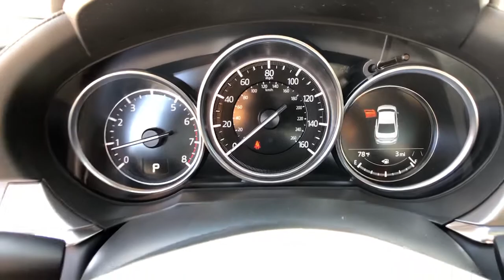2021 Mazda Mazda6 Arvin, Oildale, Shafter, Wasco, Bakersfield, CA 69746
Jet Black Mica New 2021 Mazda Mazda6 available in Bakersfield, CA at  Bakersfield Mazda. Servicing the Arvin, Oildale, Shafter, Wasco, CA area.

Bakersfield Mazda
2900 Cattle Dr

Wheels: 17 x 7.5J w/Gun Metallic Finish,Front Sport Bucket Seats,Cloth Seat Trim,Radio: AM/FM/HD,MAZDA CONNECT Infotainment System Voice Command,4-Wheel Disc Brakes,6 Speakers,Air Conditioning,Electronic Stability Control,Front Bucket Seats,Leather Shift Knob,Tachometer,ABS brakes,AM/FM radio,Alloy wheels,Anti-whiplash front head restraints,Automatic temperature control,Brake assist,Bumpers: body-color,Delay-off headlights,Driver door bin,Driver vanity mirror,Dual front impact airbags,Dual front side impact airbags,Four wheel independent suspension,Front anti-roll bar,Front dual zone A/C,Front reading lights,Fully automatic headlights,Illuminated entry,Low tire pressure warning,Occupant sensing airbag,Outside temperature display,Overhead airbag,Overhead console,Panic alarm,Passenger door bin,Passenger vanity mirror,Power door mirrors,Power steering,Power windows,Radio data system,Rain sensing wipers,Rear anti-roll bar,Rear reading lights,Rear seat center armrest,Rear window defroster,Rear window wiper,Remote keyless entry,Speed control,Speed-sensing steering,Split folding rear seat,Steering wheel mounted audio controls,Telescoping steering wheel,Tilt steering wheel,Traction control,Trip computer,Turn signal indicator mirrors,Variably intermittent wipers,Front beverage holders,Compass,Front Center Armrest w/Storage,Exterior Parking Camera Rear,Auto High-beam Headlights,Emergency communication system: MAZDA CONNECT,AppLink/Apple CarPlay and Android Auto